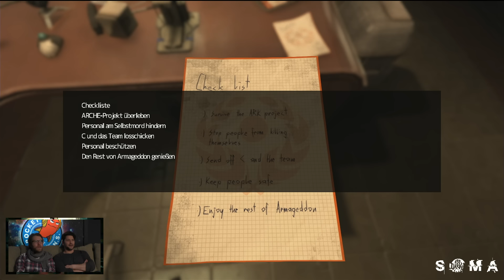[18] Soma mit Nils und Simon | Simonster | 19.04.2016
Soma ist ein Survival Horrorgame unter Wasser. Ihr seid ein überlebender in einem Forschungslabor mitten im Meer, habt keine Ahnung was los war und sucht nach Überlebenden. Die Macher von Amnesia haben es wieder geschafft, ein spannendes Szenario zu schaffen, dass einen das Blut in den Adern gefrieren lässt. Nils, Simon und Ralph schauen sich diesen Titel ein mal an.